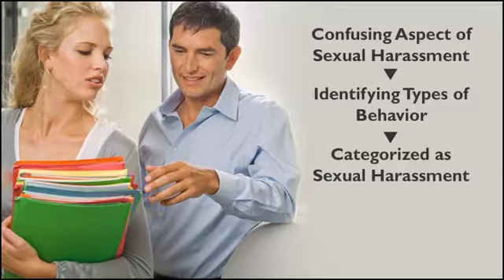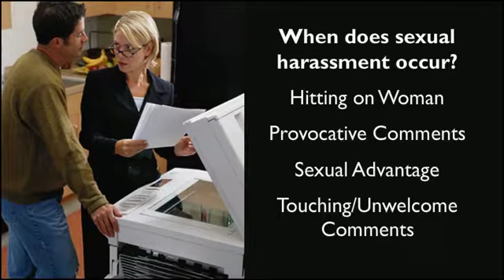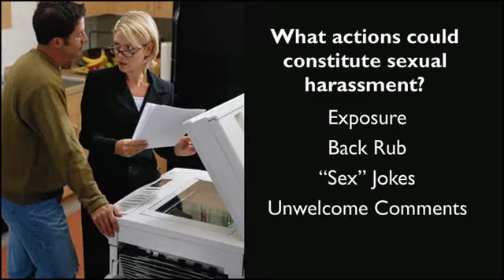Clarification of Sexual Harassment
One of the most confusing aspects of sexual harassment is identifying the types of behavior that can be categorized as sexual harassment.

This RedVector course, Sexual Harassment: Respecting the Individual will describe the behaviors that constitute sexual harassment; listing the common forms and characteristics of each. You will learn the steps that a company can take to prevent and address sexual harassment and recognize the manager's role in addressing sexual harassment.